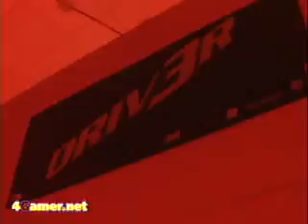Driv3r-E3 2004 Footage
This is footage of the game from E3 2004 that I found on the 4Gamer E3 2004 Archive.